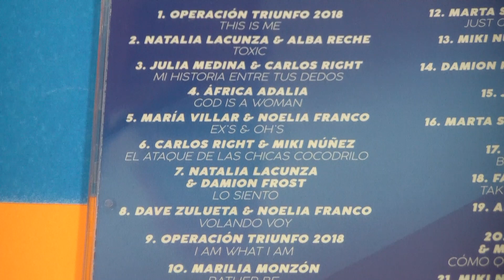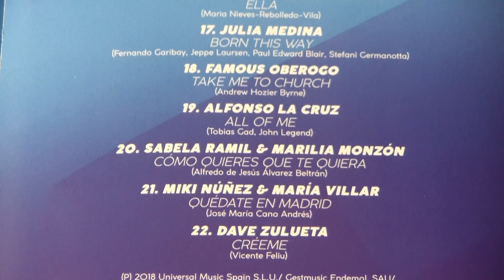CD Operación Triunfo 2018 (Lo mejor: 1.ª parte)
Les enseño el primer disco de Operación Triunfo 2018 que recopila canciones de la gala 1 a la gala 5.

This Is Me, de Operación Triunfo 2018 (2:30)
Toxic, de Natalia Lacunza & Alba Reche (2:33)
Mi historia entre tus dedos, de Julia Medina & Carlos Right (2:38)
God Is A Woman, de África Adalia (2:14)
Ex's & Oh's, de María Villar & Noelia Franco (2:22)
El ataque de las chicas cocodrilo, de Carlos Right & Miki Núñez (2:35)
Lo siento, de Natalia Lacunza & Damion Frost (2:49)
Volando voy, de Dave Zulueta & Noelia Franco (2:33)
I Am What I Am, de Operación Triunfo 2018 (2:03)
Rather Be, de Marilia Monzón (2:37)
Feel It Still, de Famous Oberogo & Natalia Lacunza (2:24)
Just Give Me A Reason, de Marta Sango & Alba Reche (2:54)
Alma mía, de Miki Núñez & Alba Reche (2:31)
Volar, de Damion Frost & Sabela Ramil (2:48)
Bed I Made, de Joan Garrido (1:58)
Ella, de Marta Sango & María Villar (2:30)
Born This Way, de Julia Medina (2:31)
Take Me To Church, de Famous Oberogo (2:26)
All Of Me, de Alfonso La Cruz (2:05)
Cómo quieres que te quiera, de Sabela Ramil & Marilia Monzón (2:46)
Quédate en Madrid, de Miki Núñez & María Villar (2:24)
Créeme, de Dave Zulueta (2:05)